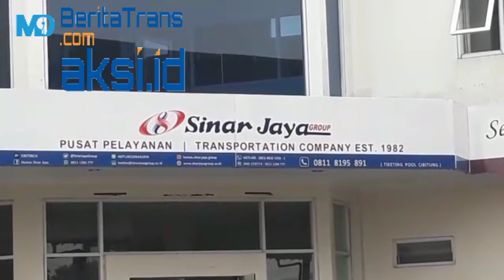Penumpang Terus Mengalir ke Pool Bus Sinar Jaya Cibitung Bekasi